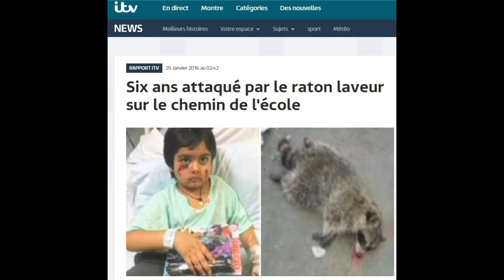World news : 278